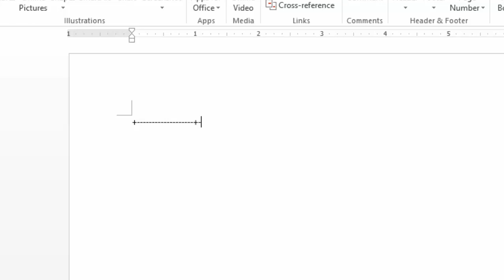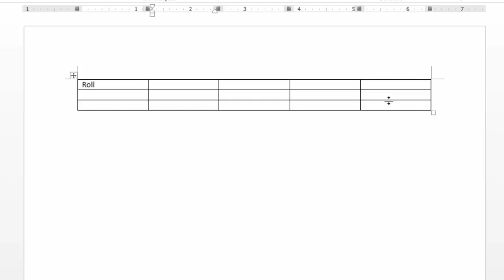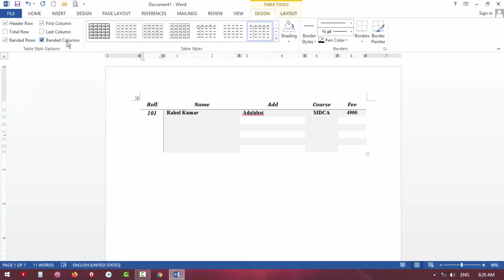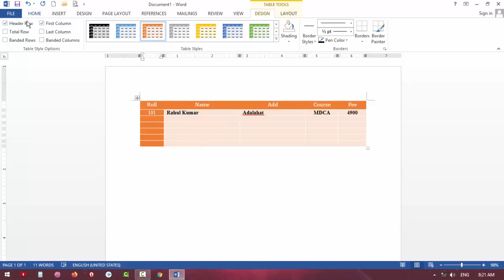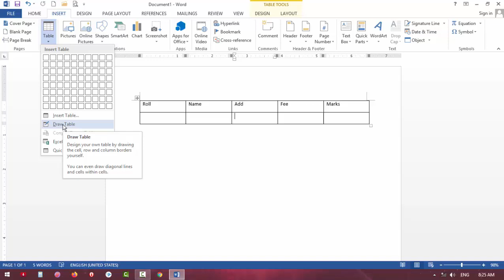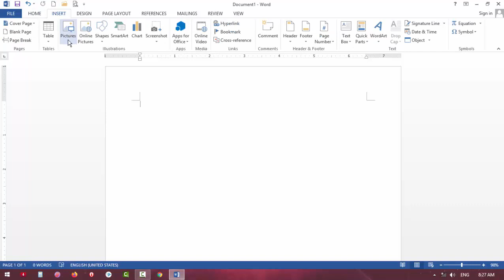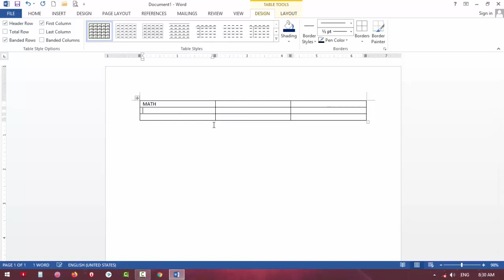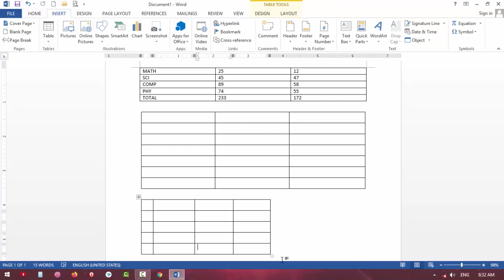MS WORD INSERT TABLE PART 2 By Anurag Sir Lecture 7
GURUKUL HI TECH COMPUTER INSTITUTE

Our channel is about COMPUTER. We cover lots of cool stuff such as New ideas Computer application, Language, New Information.

GURUKUL HI TECH COMPUTER,
INSTITUTE ADALAHAT,
ANURAG SINGH BADAL,
POOJA SINGH BADAL,
ADALAHAT,
ANURAG SIR,
computer science,
computer course,
computer graphics,
computer engineering,
computer networking,
computer typing,
computer knowledge,
computer application,
computer apps